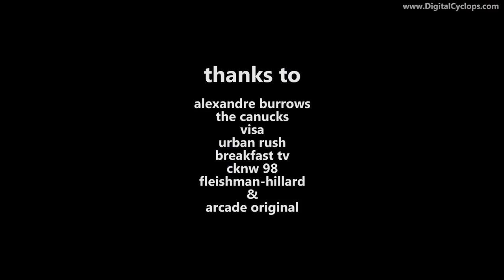Canucks Alex Burrows Interview in HD - Underwear, Pranks, and the Stanley Cup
Canuck winger extrodinaire Alexandre Burrows has a fun time talking about fans, the Stanley Cup, pranks and his underwear.

Also featuring:
CKNW's Rick Quinton
Urban Rush's Fiona Forbes & Michael Eckford
Breakfast TV's Riaz Meghji

Thanks to the Canucks, Visa, Fleishman Hillard, and Arcade Original.

Some video clips used are property of the NHL & CBC.

For your small business and corporate video productions, contact We are a Vancouver based Videographer specializing in full HD.